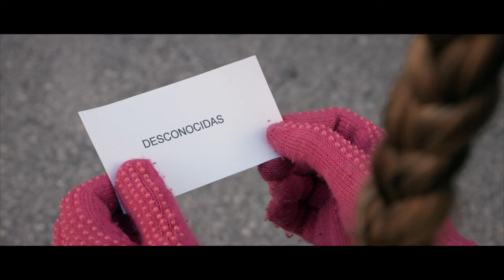Desconocidas "trailer 1".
Trailer de un minuto y catorce segundos perteneciente al cortometraje "Descaonocidas".